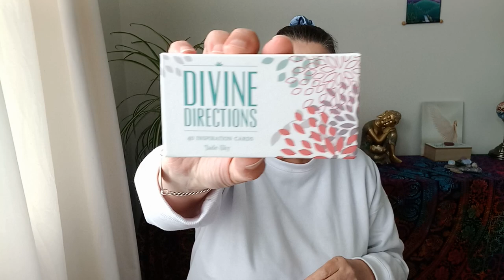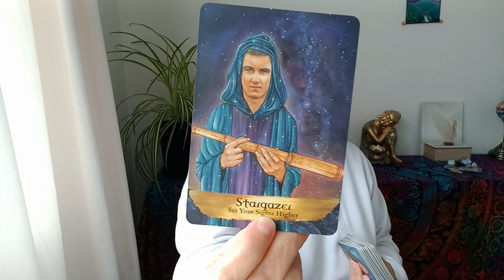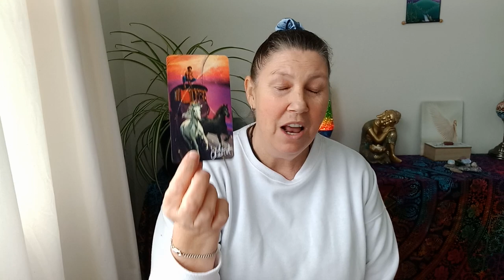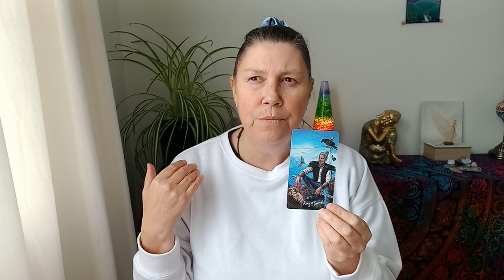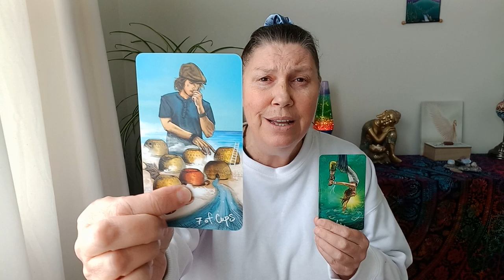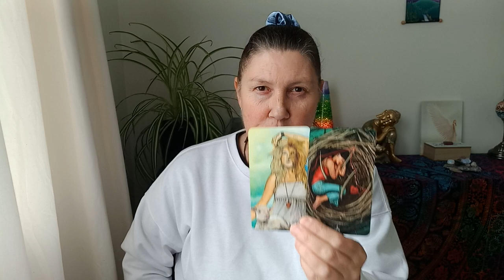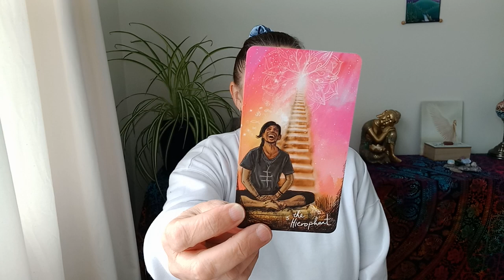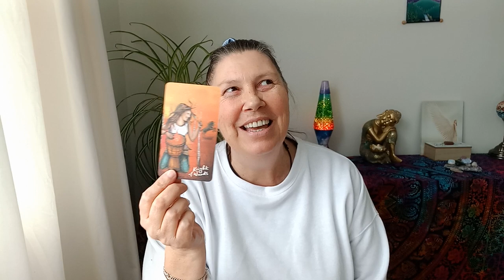CANCER 💗 DREAM BIG! 🌈 NEXT TWO WEEKS!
Hi Cancer.

Juanita.